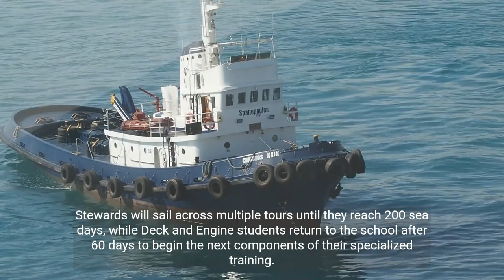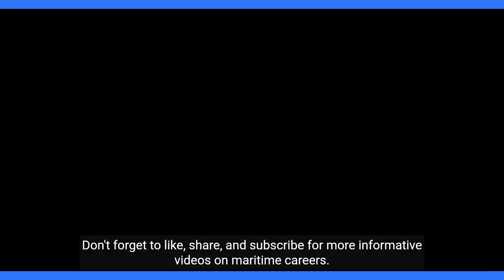An In Depth Look at the SIU's Apprentice Program A Comprehensive Guide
This video provides a brief overview of the Seafarers International Union's (SIU) Apprentice Program, based on the blog post 'An In-Depth Look at the SIU's Apprentice Program' from the Merchant Mariner Guide website. Learn about the program, its requirements, and the path to a successful maritime career at Merchantmarinerguide.com